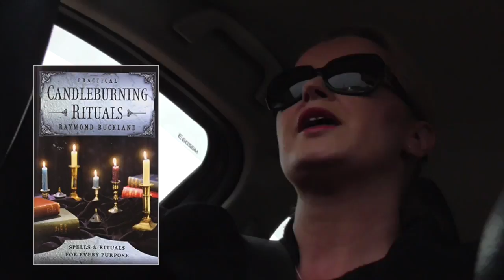Where do I start? Simple Tips for Witchcraft Beginners.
I decided to do something a little different and video from my car on the way to teach one of my Outer Court Witchcraft Lessons. So excuse the weird (Hidden Camera) angle and the fact I don’t look at the camera while driving (safety first). This is the start of just a few short videos I will be making to answer some of the frequent questions I’m asked in my Lessons, emails and messages. This one is just a couple of simple things to do when you are just starting out. Please enjoy. Blessed Be.

Books mentioned:
Complete Book of Witchcraft by Raymond Buckland

Publisher: Llewellyn Publications,U.S.; Revised edition edition (31 Dec. 1986)
Language: English
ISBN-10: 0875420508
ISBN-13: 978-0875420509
Product Dimensions: 1.9 x 22.2 x 27.9 cm

A Witches’ Bible: The Complete Witches’ Handbook  by Janet Farrar and Stewart Farrar

Paperback: 584 pages
Publisher: Robert Hale Ltd; 2Rev Ed edition (30 Sept. 2002)
Language: English
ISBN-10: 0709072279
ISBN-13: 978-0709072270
Product Dimensions: 13.8 x 3.4 x 21.6 cm

The Complete Book of Incense, Oils and Brews by Scott Cunningham

Publisher: Llewellyn Publications,U.S.; 2nd Revised edition edition (31 Aug. 1989)
Language: English
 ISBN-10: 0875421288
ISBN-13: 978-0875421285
Product Dimensions: 1.3 x 15.9 x 22.9 cm

Practical Candle Burning: Spells and Rituals of Every Purpose by Raymond Buckland

Paperback: 210 pages
Publisher: Llewellyn Publications,U.S.; 3rd Enlarged edition edition (28 Feb. 1971)
Language: English
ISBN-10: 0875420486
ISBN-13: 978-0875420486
Product Dimensions: 13.3 x 1.3 x 20.3 cm

Song used for intro: Restless Natives. Doug Maxwell/Media Right Productions.